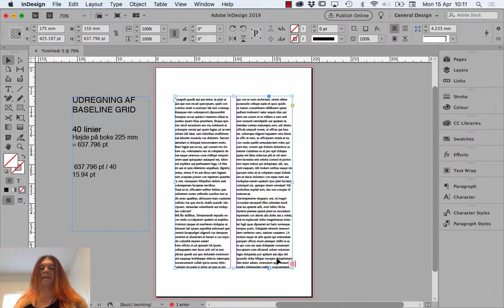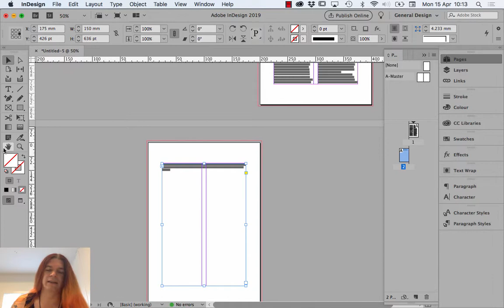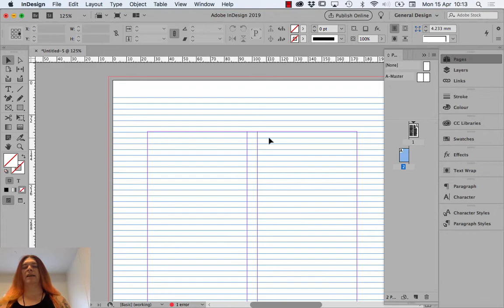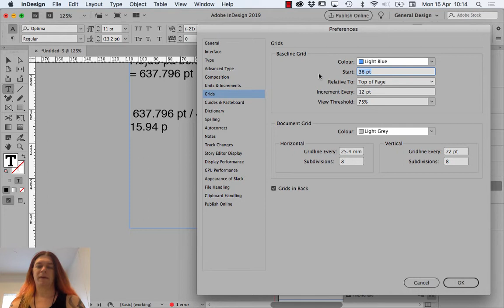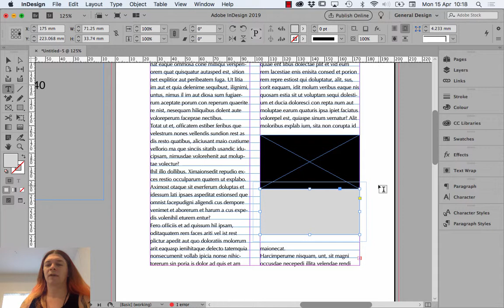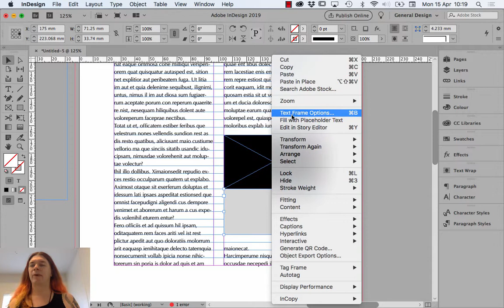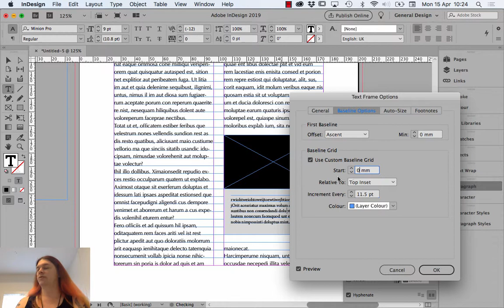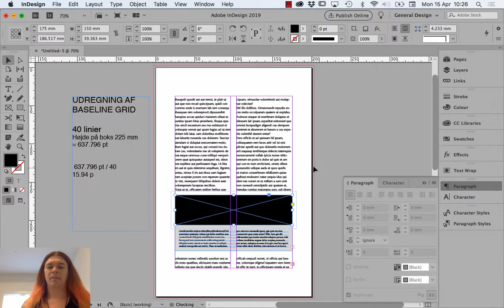Custom Baseline Grid – fortsættelse til "Udregning af Baseline Grid"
Udført foran desam0918

I denne video ser du hvordan du kan indstille custom baseline grids til tekstbokse der ikke ønskes at følge dokumentets standard Grundlinienet (f.eks. ved bylines og infobokse i et magasin).